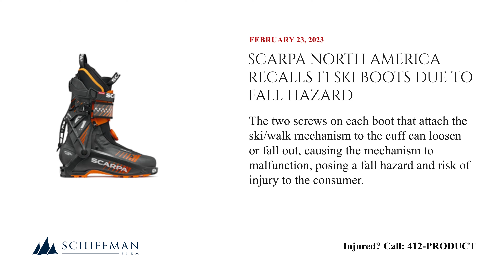SCARPA North America Recalls F1 Ski Boots Due to Fall Hazard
This recall involves the Fall 2022 F1 LT and F1 GT men’s and women’s ski boots.

The ski boots were sold in black/orange/aqua blue color combinations. SCARPA is printed in white letters on the lower outer side of the boot. The model name “F1 LT” or “F1 GT” is printed on the upper right outside ankle cuff of the boots. Only ski boots manufactured in 2022 are included in this recall. The manufacture date is stamp molded into the cuff.

To locate the manufacture date, the ski/walk mechanism must be placed in walk mode and the cuff pushed back. The lower circle has an arrow pointing to the number “22,” indicating the manufacture year.

Consumers should immediately stop using the recalled ski boots and contact SCARPA for instructions on replacing the screws. Consumers can either take the recalled ski boots to an authorized SCARPA dealer to have the screws replaced free of cost or request SCARPA to send them the free screws, including shipping, for self-replacement.